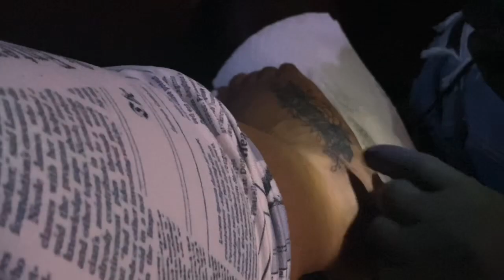COME WITH ME TO GET MY TATTOOS|LETTING GO THE PAST❤️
Purchase your detox products: Jaslee.tavalifestyle.com